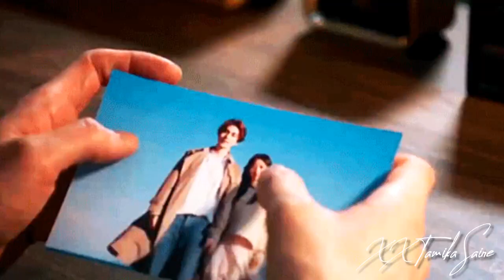Tale Of The Nine Tailed - Not Ready To Let You Go